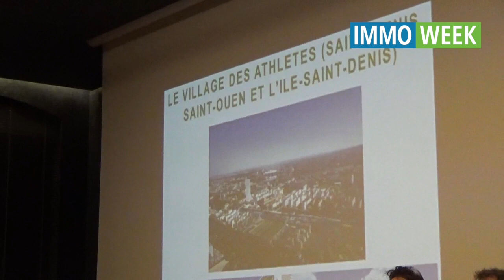Conférence ESSEC 2017 - Ingrid Nappi-Choulet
Interview Ingrid Nappi-Choulet lors de la conférence annuelle 2017 ESSEC - Chaire Immobilier et Développement Durable